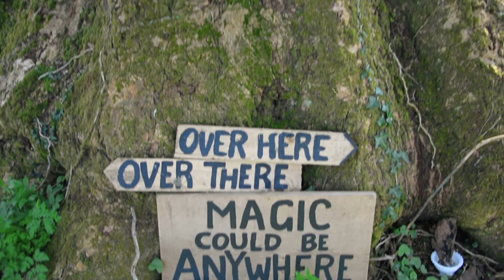WORKAWAY EN FOURGON AMÉNAGÉ: ASTUCES & CONSEILS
Notre matériel vidéo :
► Caméra principale
► Caméra secondaire
► Carte SD

Musiques :
► Nicolai Heidlas - On and on
► Ehrling - Typhoon

Kim & Marianne,

Jeune couple de français ayant décidé changer leurs habitudes de vie, en sortant du cadre traditionnel, pour vivre autrement, et découvrir de nouvelles cultures, façons de consommer, travaux, et de profiter à chaque instant de ce que la vie nous offre!

Et on commence par un p'tit tour d'Europe au volant de Néovan, c'est notre fourgon aménagé par Westfalia, qui est à l'origine un Mercedes Sprinter.
Tout équipé, nous avons l'impression d'être dans notre petite cocon!

Afin de vous permettre de voyager avec nous, nous allons, au cours de notre voyage, tenter de réaliser des vidéos sous format Vlog, mais aussi des recettes, et des astuces pour nomades a plein temps (ou à mi-temps, d'ailleurs!)

Une présentation en image de notre premier WorkAway en Angleterre, dans le Wiltshire.
Une expérience inoubliable, quelques conseils pour vos futurs WorkAways, et un petit bonus.